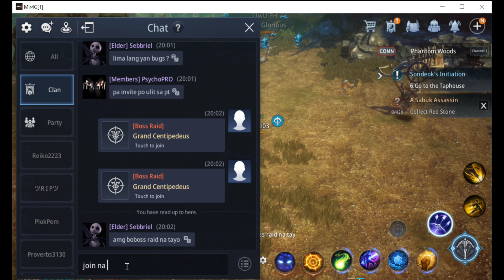MIR4- BLUE DEVIL AND MOONLIGHT PROMOTION FARMING #4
please palike naman aking page sa fb

pede kayu mag ask directly sakin :)